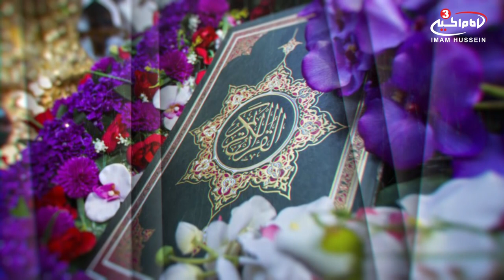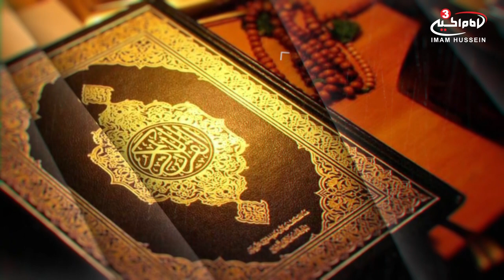Believers and disbelievers from the Quran - Quranic knowledge with Mohammad Javad Saadatmand